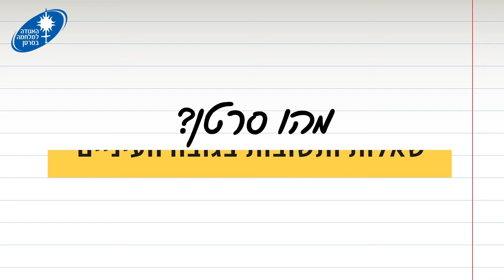למה ילדים חולים בסרטן? - פרופ' יעקוב חנא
חוקר תאי גזע, מכון ויצמן

האגודה למלחמה בסרטן בסרטוני הסברה שמסבירים בשפה פשוטה מה היא מחלת הסרטן, מה הטיפולים השונים בה ומה ניתן לעשות כדי לצמצם את הסיכוי לחלות.
הסרטונים הופקו לטובת פעילות מול אלפי בני נוער שעורכת האגודה בשיתוף אשכולות פייס במהלך יום הסרטן הבינלאומי (4.2).
תודה רבה לכל המומחים שהשתתפו במיזם בהתנדבות: פרופ' איתן פרידמן, דר' ברק רוטבלט,  פרופ' חוסאם חאיק, דר' רביד שטראוסמן, פרופ' משה אלקבץ, דר' יעקוב חנא, פרופ' רונית סצי פאיינרו, פרופ' כרמית לוי ודר' עידן כהן.